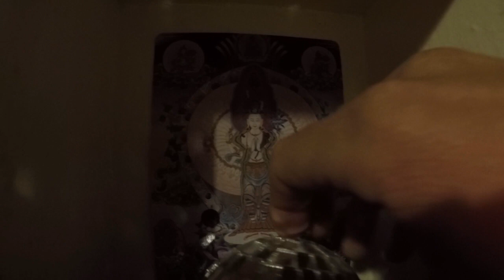I WANNA FeCK YOU BUT IM TOO SHY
my friend asked me for a demo of a track so we can record it eventually but the guitar is so shit cause I fucked with the tempo so save your judging for the courtroom facefuck